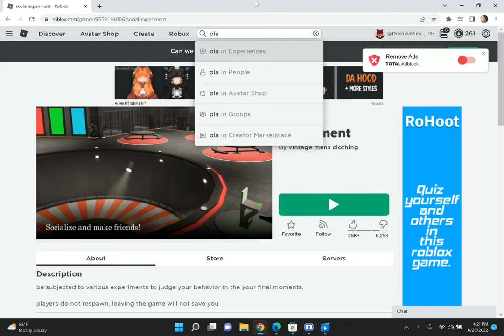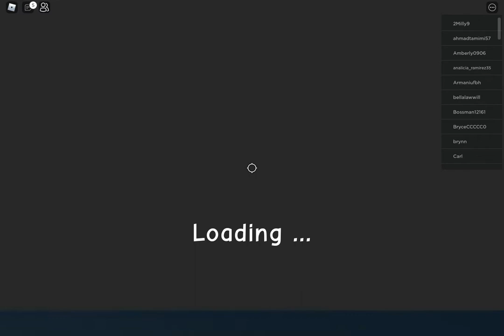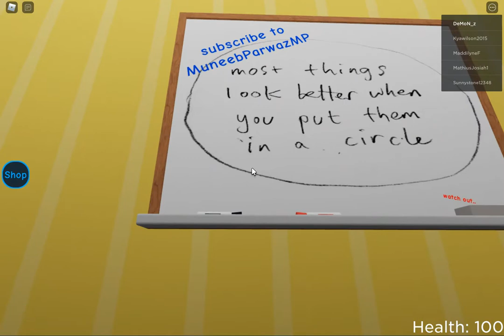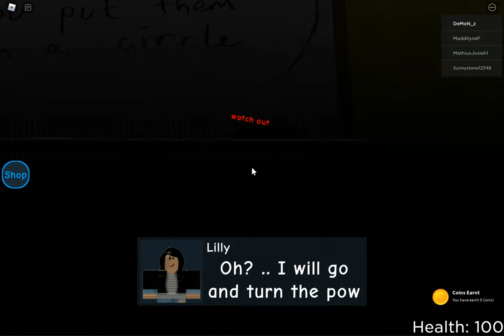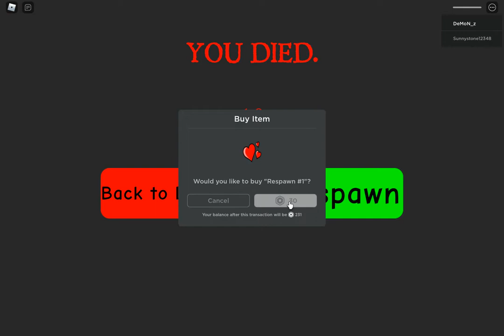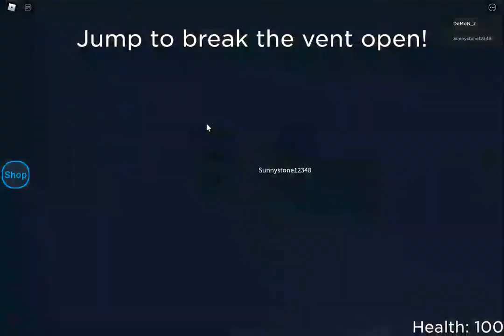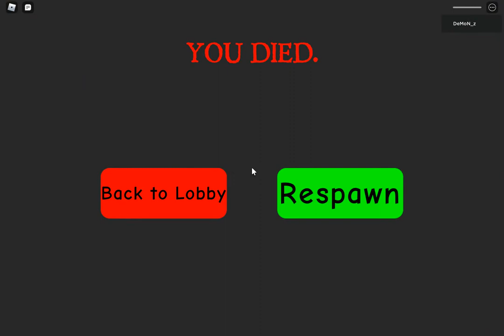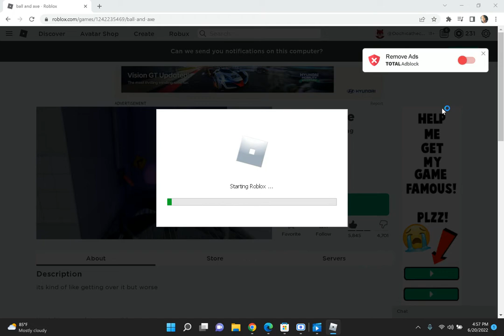roblox story and ball and axe